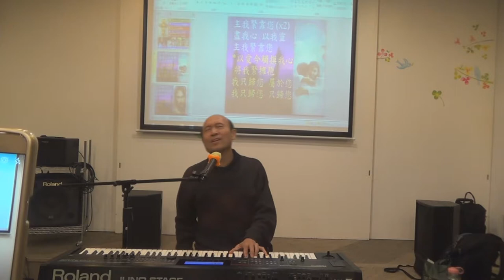帶領敬拜帶領弟兄姊妹進入神強烈的同在 16.12.20174 -葉牧師